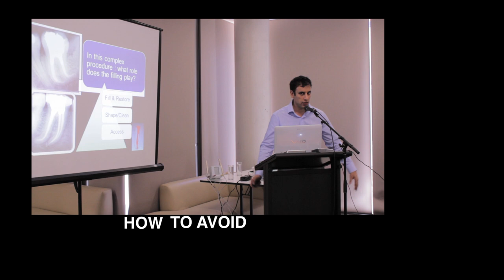Do You Want To Know The Endodontists' Secret To Root Canal Therapy?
Gentle Endodontics: The Endodontists' secrets to root canal therapy